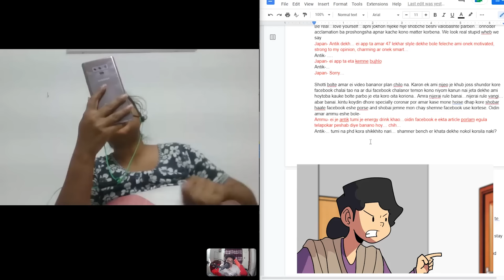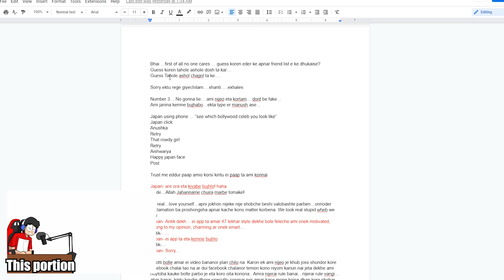Japan's last voice record session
Want to read free comics and more? Visit Shopantik.com!